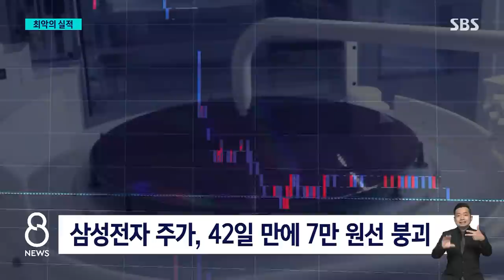삼성전자 14년 만 최악 실적…하반기 전망은? / SBS 8뉴스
〈앵커〉

삼성전자가 지난 2분기에 6천억 원의 영업이익을 기록했습니다. 2009년 1분기 이후 가장 낮은 수준입니다.

반도체 불황 속에 스마트폰 판매도 부진했기 때문인데, 올 하반기에는 어떨지 김관진 기자가 짚어봤습니다.

〈기자〉

삼성전자의 올 2분기 영업이익은 6천억 원으로, 지난해 같은 기간보다 95.7% 감소했습니다.

2009년 1분기 이후 14년 만에 가장 낮은 수준입니다.

매출도 60조 원으로 22% 감소했습니다.

예상보다 더 부진한 실적 실망감에 오늘(7일) 삼성전자 주가는 42일 만에 7만 원 선이 무너졌습니다.

반도체 부문이 3~4조 원 대 적자를 기록했고, 스마트폰 판매 부진까지 더해졌습니다.

[김양팽/산업연구원 전문연구원 : 아직은 (반도체) 수요 시장이 활성화되지 않았기 때문에 지금 바닥인 건 맞는데, 그렇다고 해서 반등할 수 있을 것 같지는 않다….]

경기침체가 길어지면서 전반적인 IT 수요가 살아나지 않고, 공급 과잉도 좀처럼 해소되지 않아 반도체 불황의 골이 여전히 깊은 상황입니다.

인위적 메모리 감산은 없다며 버티다 결국 지난 1분기 감산을 공식화했는데, 하반기가 돼야 감산 효과가 나타날 것이란 전망입니다.

AI 수요가 가세할 경우엔 실적 개선을 기대할 수 있습니다.

[김정호/카이스트 전기 및 전자공학부 교수 : 'HBM'이라고 인공지능에 들어가는 메모리가 있는데, 삼성전자의 매출액이 고급 제품 중심으로 하반기에 더 오르지 않겠나….]

가전과 전장 사업에서 강세를 보이며 LG전자의 2분기 영업이익은 8천900억 원으로, 1분기에 이어 또다시 삼성전자를 앞질렀습니다.

국내 주요 기업들의 하반기 실적은 세계 각국의 경기 상황과 미·중 갈등 등이 변수로 작용할 전망입니다.

최근 중국의 갈륨과 게르마늄 수출 규제와 관련해 업계는 단기적 영향은 제한적이지만, 다른 품목으로 확대될 가능성 등을 예의주시하고 있습니다.

(영상편집 : 김병직)